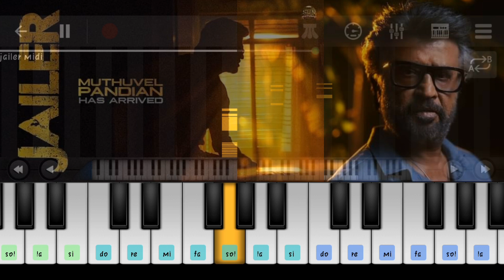Jailer | Muthuvel Pandian Arrives | Bgm | piano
This is a Piano Tutorial Channel...